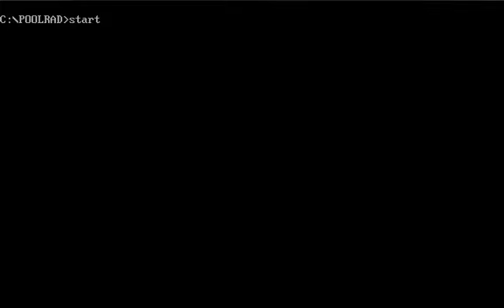Let's Play Pool of Radiance (1988) - Part 84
Valjevo Castle, part 5/7